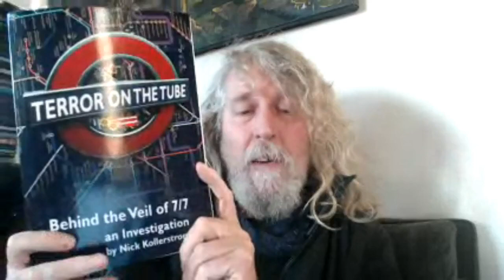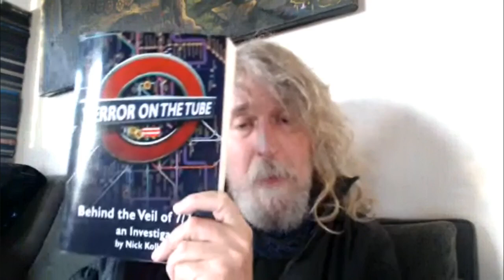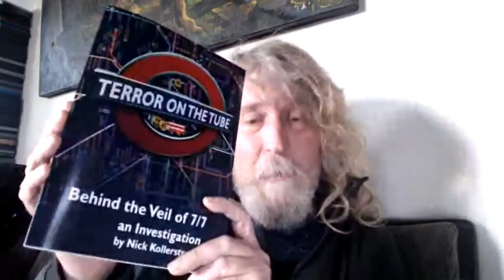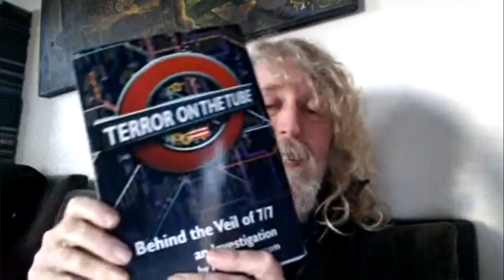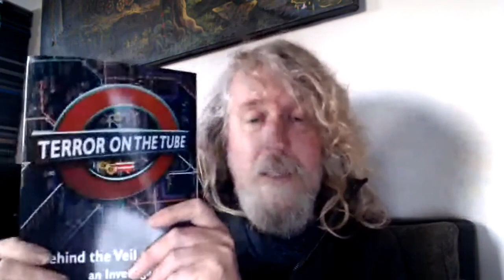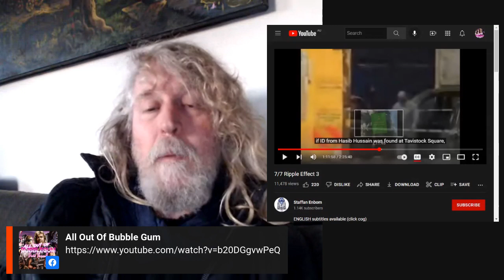Forbidden Book Club - "Terror on The Tube" by Nick Kollerstrom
David Thrussell discusses Nick Kollerstrom's book "Terror in The Tube" an investigation on the 7/7 London terror attacks and it's relevancy to today.
Clipped from All Out Of Bubble Gum #10  show